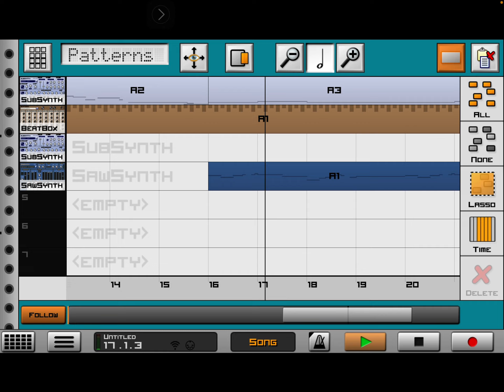Route 101 or Route 280 Caustic Remix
R wee ff